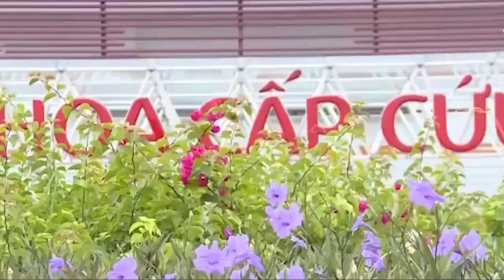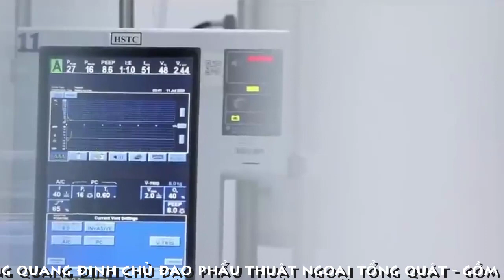[MỚI NHẤT]TRÚC NHI DIỆU NHI BUỒN NHỚ CÁC CÔ CHÚ SAU 85 NGÀY THỬ THÁCH Ở BỆNH VIỆN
BUỒN NHỚ CÁC CÔ CHÚ
SAU 85 NGÀY THỬ THÁCH Ở BỆNH VIỆN LẮM